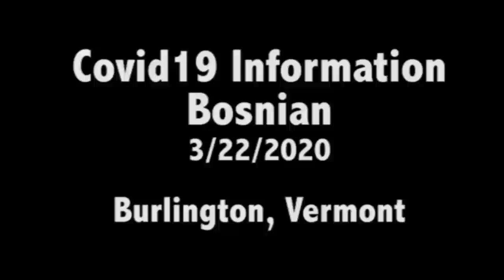Covid 19 Info Bosnian 03 22 2020